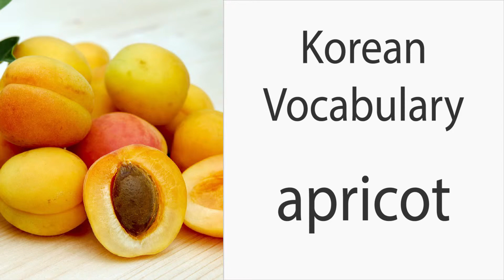How to say "Apricot" in Korean